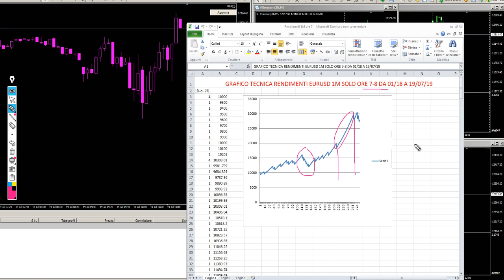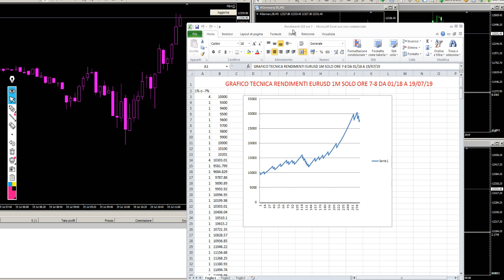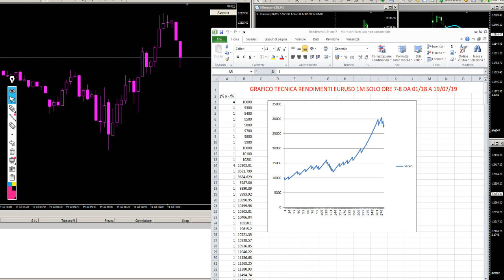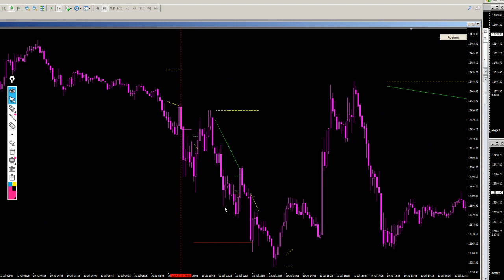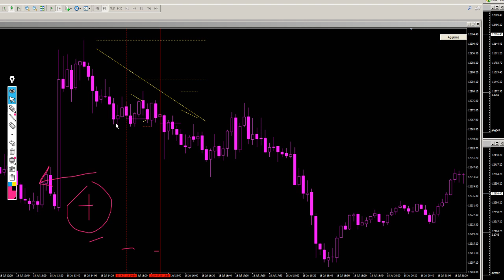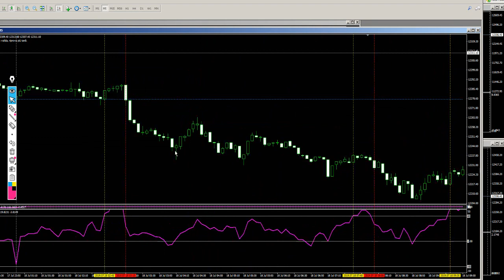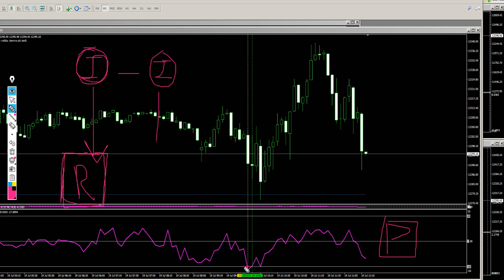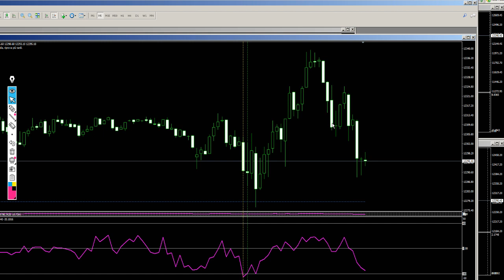un pò di recensioni genuine